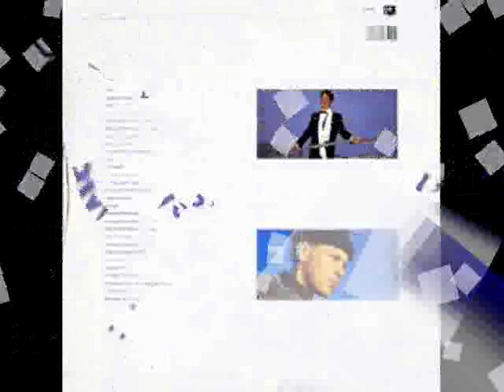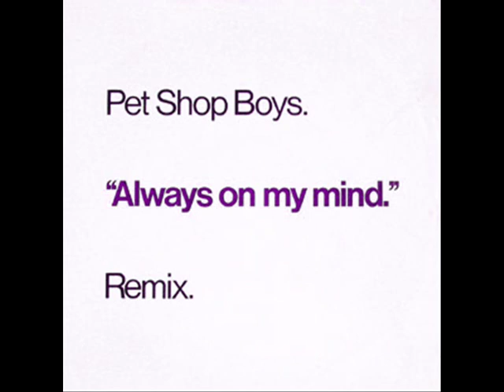Pet Shop Boys, Always on my mind (Phil Harding Remix)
1987 12" vinyl
Remix by Phil Harding & Pet Shop Boys

This remix was later used as the basis for the album version, found on 1988's "Introspective"